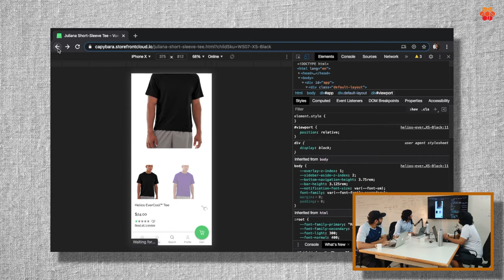PWA Routers - The MobileUX Podcast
In the 9th episode of the MobileUX podcast we are taking a deep dive into the inner workings of the JavaScript routers that are used in PWAs and other JS apps. They play a critical role in delivering the user experience we all take for granted and deserve to be understood by anyone who is set out on making a JS webapp.

Timecodes:
00:00 Introduction
01:10 URLs in SPAs
02:21 Browser History API
03:10 Adding Routes to a Router
04:00 Fallback/Custom Routes
07:45 VueJs Router
08:50 Programmatic Navigation
12:12 Nested Navigation
13:30 Dynamic Routing
16:10 Dynamic routing in Vue Storefront